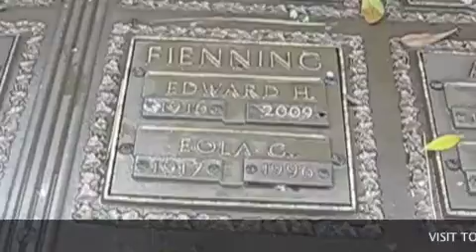Piano Man Homecoming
Excerpts from Ed Fienning's memorial service at Providence Presbyterian Church and a visit to First Presbyterian Church where the cremains of Ed and Eola are interred.